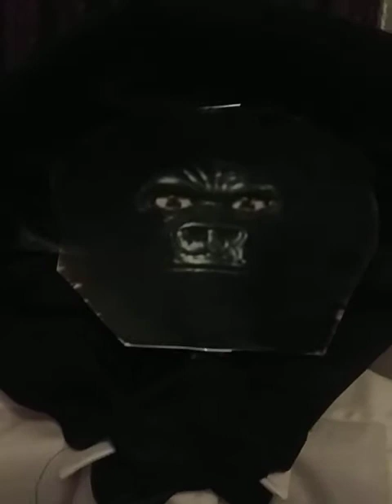My Meccanoid's Fatz Costume Progress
Copyright: Meccano and Creative Engineering/Aaron Fechter

Sorry about the bad lighting, I was recording this using a phone camera.